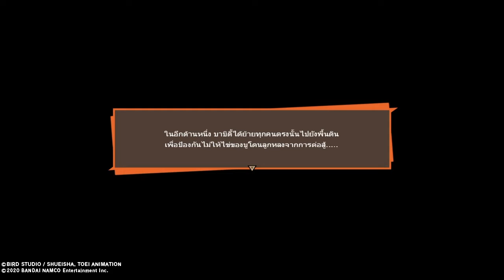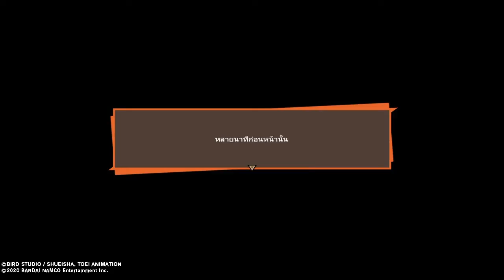Dragon Ball Z Kakarot Majin Buu Saga Ep2 Subthai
Play as Nsinner / Nsinnut
Dragon Ball Z Kakarot
Majin Buu Saga Ep2
Subthai
On PS4